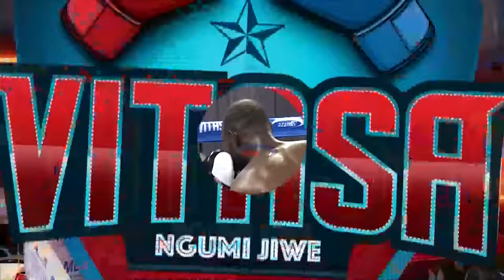THE JUNGLE FIGHT | Pambano lote Katompa ampiga tena Dullah Mbabe – 25/11/2023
Tazama pambano lote Eric Katompa kutoka DR Congo akimshinda kwa mara nyingine bondia Mtanzania, Dullah Mbabe kwenye pambano lililofanyika jijini Arusha.

Ushindi wa Katompa ni kutokana na uamuzi wa majaji wote watatu.